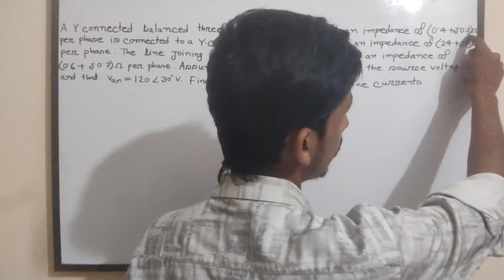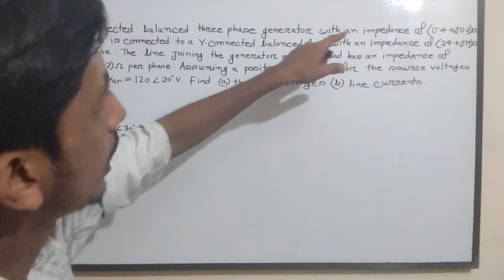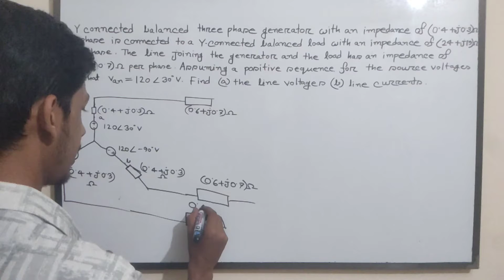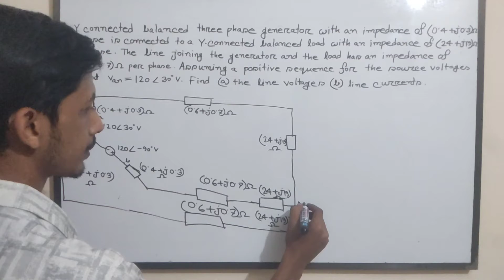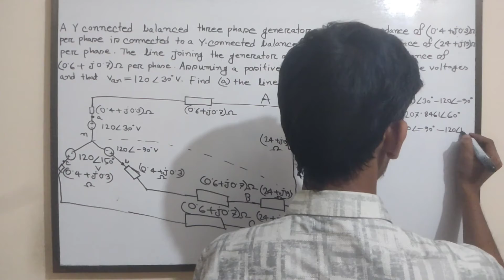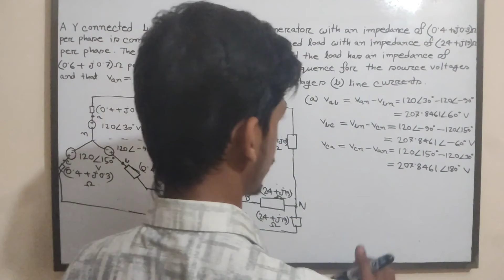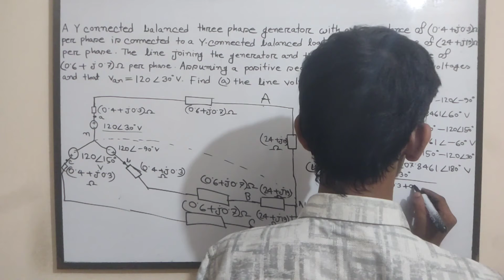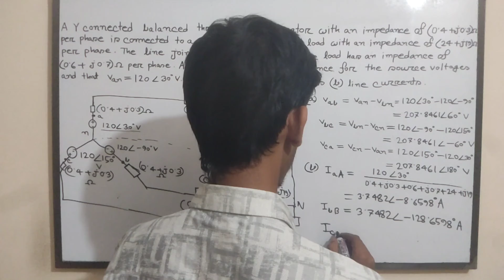62. Three Phase Circuits || Balanced Wye Wye Connection Math Class 2 || AC Circuit Bangla Tutorial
Welcome to our educational channel focused on Three-Phase Circuits in Electrical Engineering! Explore the complexities of three-phase systems and learn circuit analysis techniques. Whether you're looking to understand three-phase connections, solve circuit problems, or delve into network theory, we've got you covered! Also, discover the balanced wye-wye connection and its applications in Bangla.  Join us for an informative AC Circuit Bangla Tutorial series! Let's power up your electrical knowledge together!

In this video, I will try to discuss about Balanced Wye Wye Connection Math Class 2.